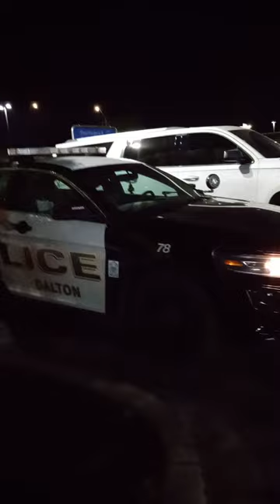1ST AMENDMENT AUDIT 🔥 THE WELL TO DO 🔥 PARKING VIOLATION 🛑 FIRE LANE 🚒🚒🔥